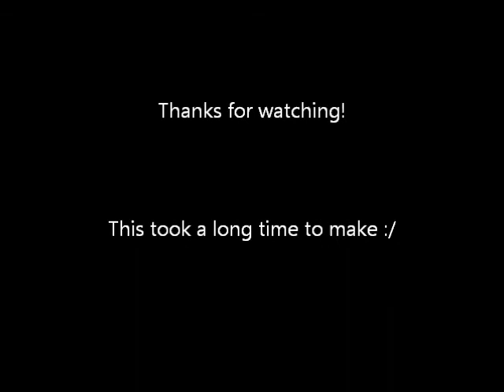Roblox Deathrun- Winning on every stage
So, every stage. Surface Escape, Snowfall Island, Ancient Ice Temple, Castle Defense, Frozen Sky Ruins, Glacier of Death, Treacherous Taiga. I think I might've missed one here but oh well.